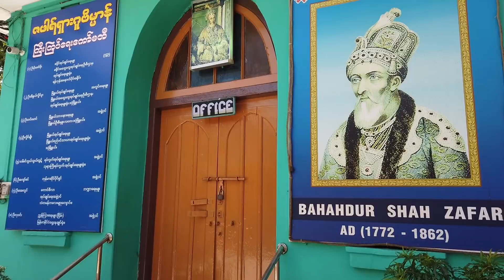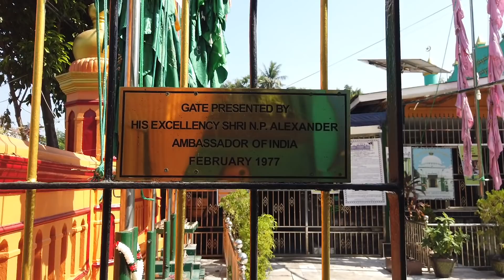ভারতের হতভাগ্য শেষ মুগল সম্রাটঃ The exiled Indian last emperor in Myanmar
Tour & Travel Show
সম্রাট বাহাদুর শাহ জাফর
বাহাদুর শাহ জাফর (ফার্সি: بهادرشاه ظفر‎‎) (জন্ম: মির্জা আবু জাফর সিরাজ-উদ-দীন মুহাম্মদ হিসাবে) (২৪ অক্টোবর ১৭৭৫–৭ নভেম্বর ১৮৬২) ছিলেন মুঘল সাম্রাজ্যের ১৯তম এবং শেষ সম্রাট। তিনি পূর্বসূরি ও তার বাবা মুঘল সম্রাট দ্বিতীয় আকবরের ২য় সন্তান।[২] সিপাহী বিপ্লবের শেষে ১৮৫৮ খ্রিষ্টাব্দে ব্রিটিশ শাসকেরা তাকে ক্ষমতাচ্যুত করে ও রেঙ্গুনে নির্বাসনে পাঠায়, এবং সেখানেই তার মৃত্যু হয়।
তার পূর্ণ নাম আবুল মুজাফ্ফার সিরাজুদ্দীন মুহাম্মদ বাহাদুর শাহ গাজী। তিনি ২৪ অক্টোবর ১৭৭৫ খ্রিষ্টাব্দে (২৭ শাবান ১১৮৯ হিজরি)দিল্লির লালকেল্লায় জন্মগ্রহণ করেন। তিনি দিল্লির সম্রাট দ্বিতীয় আকবর শাহ (১৮০৬-৩৭ খ্রি:) ও সম্রাজ্ঞী লাল বাঈর দ্বিতীয় পুত্র। তার ঊর্ধ্বতন বংশ তালিকা বিশতম স্তরে গিয়ে মুঘল সাম্রাজ্যের প্রতিষ্ঠাতা জহিরুদ্দীন মুহাম্মদ বাবুরের সাথে মিলেছে।
পিতার মৃত্যুর পর বাহাদুর শাহ (দ্বিতীয়) ১৮৩৭ খ্রিষ্টাব্দে দিল্লির সিংহাসনে আরোহণ করেন। প্রকৃতপক্ষে পিতামহ সম্রাট দ্বিতীয় শাহ আলম (১৭৫৯-১৮০৬ খ্রি:) এবং পিতা সম্রাট দ্বিতীয় আকবর শাহ উভয়ের মতো দ্বিতীয় বাহাদুর শাহ ইস্ট ইন্ডিয়া কোম্পানির পেনশনভোগী ছিলেন। তিনি বার্ষিক ১ লাখ টাকা ভাতা পেতেন। পিতার মতো বাহাদুর শাহ নিজের ও মুঘল খান্দানের ভরণপোষণে ভাতা বৃদ্ধির জন্য অনেক চেষ্টা করেছিলেন। কিন্তু "বাদশাহ" উপাধি ত্যাগ এবং লালকেল্লার বাইরে সাধারণ নাগরিকের মতো জীবনযাপনের শর্তে তিনি রাজি হননি। এ ছাড়া সিংহাসনের উত্তরাধিকারী মনোনয়ন নিয়েও ইংরেজদের সঙ্গে সম্রাটের মনোমালিন্য হয়। সম্রাটের ক্ষমতা ও মর্যাদা খর্ব করতে নানা উদ্যোগ নেয় কোম্পানি। ক্ষমতা, প্রতিপত্তি ও সম্পদ সব কিছু হারিয়ে সম্রাট প্রাসাদের চার দেয়ালের অভ্যন্তরে জীবন কাটাতে বাধ্য হলেন। এ সময় অমর্যাদার মনোবেদনা ভুলে থাকার জন্য তিনি গজল ও মুশায়েরায় নিমগ্ন থাকতেন ; লালকেল্লায় সাহিত্যের আসর বসিয়ে সময় কাটাতেন। তিনি নিজেও কবিতা লিখতেন। জীবনের কষ্ট ও বিষাদ তার কবিতার মূল বিষয়। বাহাতার কবিতার ছত্রে ছত্রে দু:খ ও বিষাদের সাথে দেশ ও জাতির পরাধীনতার কথা বিধৃত। একটি কবিতায় আছেঃ "উমর দরাজ মাঙ্গঁকে লায়েথে চার দিন দো আরজুমে কাট গয়ে, দো ইন্তেজার মেঁ।" যার অর্থ "চার দিনের জন্য আয়ু নিয়ে এসেছিলাম। দু’টি কাটল প্রত্যাশায় আর দু’টি অপেক্ষায়।"
১৮৫৮ খ্রিষ্টাব্দের ৭ অক্টোবর ৮৩ বছরের বৃদ্ধ সম্রাট বাহাদুর শাহ জাফর, সম্রাজ্ঞী জিনাত মহল, দুই শাহজাদা, শাহজাদী এবং অন্য আত্মীয় ও ভৃত্যদের নিয়ে ইংরেজ গোলন্দাজ ও অশ্বারোহী বাহিনী দিল্লি ত্যাগ করে। ৯ ডিসেম্বর জাহাজ রেঙ্গুনে পৌঁছে। ব্রিটিশ বাহিনীর ক্যাপ্টেন নেলসন ডেভিসের বাসভবনের ছোট গ্যারেজে সম্রাট ও তার পরিবার-পরিজনের বন্দিজীবন শুরু হয়। সম্রাটকে শুতে দেয়া হয় একটা পাটের দড়ির খাটিয়ায়। ভারতের প্রিয় মাতৃভূমি থেকে বহু দূরে রেঙ্গুনের মাটিতে সম্রাটের জীবনের বাকি দিনগুলো চরম দু:খ ও অভাব অনটনের মধ্যে কেটেছিল। সম্রাট পক্ষাঘাতে আক্রান্ত হলেন। এমন বিড়ম্বনাপূর্ণ জীবনের অবসান হয় ১৮৬২ খ্রিষ্টাব্দের ৭ নভেম্বর, শুক্রবার ভোর ৫টায়। তবে সম্রাটকে অত্যন্ত গোপনীয়তার সাথে দাফন করা হয়। কবরটি বাঁশের বেড়া দিয়ে ঘিরে দেয়া হয়েছিল। উদ্দেশ্য, যা একসময় নষ্ট হয়ে যাবে, ঘাসগুলো গোটা জায়গা আচ্ছাদিত করে ফেলবে। কোথায় সর্বশেষ মুঘল সম্রাট শায়িত আছেন, তার চিহ্নও কেউ খুঁজে পাবে না। ইংরেজরা খুব ভালোভাবে জানত ভারতবর্ষের জনসাধারণের মনে এই সম্রাটের প্রভাব কতখানি। ভারতবর্ষের মানুষ সম্রাটের কবরে ফাতেহা পাঠ করতে রেঙ্গুন যান ১৯০৩ খ্রিষ্টাব্দে। কিন্তু প্রথম প্রচেষ্টা সফল হয়নি। পরে তার আসল কবর আবিষ্কৃত ও সমাধিসৌধ নির্মিত হয়।

রেঙ্গুনে জাফরের সমাধি
সম্রাটের প্রিয়তমা স্ত্রী জিনাত মহল মারা যান ১৮৮৬ খ্রিষ্টাব্দের জুলাই মাসে। সম্রাটের পাশেই রয়েছে তার সমাধি। সম্রাট ও তার প্রিয়জনদের সমাধি হয়ে উঠেছে যুগ যুগ ধরে দেশপ্রেমিকদের তীর্থস্থানের মতো। সম্রাটের ইচ্ছা ছিল স্বদেশের মাটিতে সমাহিত হওয়া। জন্মভূমির প্রতি ছিল প্রচণ্ড অনুরাগ। তিনি বুঝতে পেরেছিলেন জীবনের শেষ সময় ঘনিয়ে আসছে। স্বদেশের মাটিতে শেষ নি:শ্বাস ত্যাগ কিংবা সমাহিত হওয়ার সাধ কোনোটাই পূরণ হবে না।